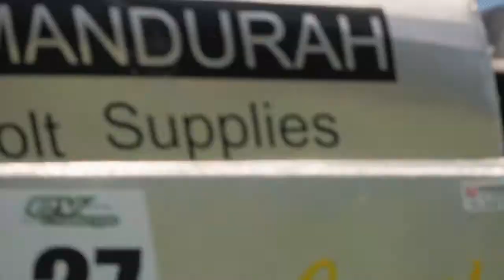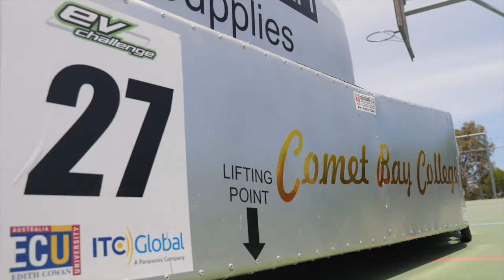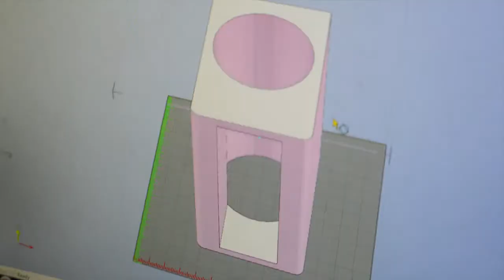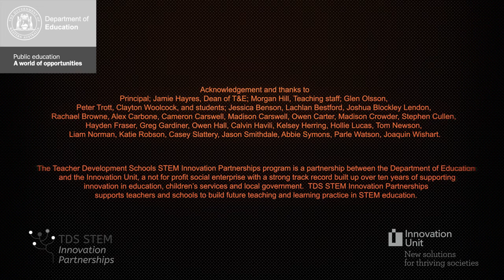Comet Bay College students race ahead in science and technology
Did you know research shows 75% of all new jobs will require skills in the areas of science, technology, engineering and mathematics? Luckily Comet Bay College teachers are trialing some pretty radical science and technology lessons - from designing and building robots, to racing electric vehicles. The school is part of the Teacher Development School STEM Innovation Partnership, where teachers share their knowledge to give students the best chance to succeed in science and technology subjects. Check out what students are up to!